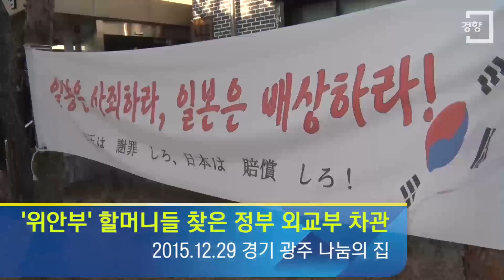[경향신문] ‘위안부’ 할머니들 찾은 정부 외교부 차관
정부가 일본군 위안부 문제 합의에 대한 반발 여론이 커지자 뒤늦게 바빠졌다. 대통령과 총리가 잇달아 나서 국민의 이해를 구하고, 외교부 당국자들은 위안부 피해자들을 만나 설득에 나섰다.

　하지만 졸속합의인 데다, 이미 합의를 끝낸 후 당사자들을 찾아 일의 선후가 뒤바뀌었다는 비판까지 겹치면서 반발 여론이 확대되고 있다. 현재로선 역풍을 잠재우기에 힘이 부치는 모습이다.

　청와대가 여론전에 앞장섰다. 박근혜 대통령은 지난 28일 협상 타결 직후 대국민 메시지를 통해 이번 합의를 대승적 차원에서 이해해 달라고 호소했다. 정연국 청와대 대변인은 29일 기자들과 만나 졸속협상이란 비판에 대해 “위안부 피해자들의 명예를 회복하고 상처를 치유하는 방향으로 이 사안이 해결돼야 한다는 확고한 원칙에 따라 이뤄졌다”고 밝혔다.

　국무총리도 나섰다. 황교안 총리는 이날 국무회의 모두발언에서 “정부는 위안부 피해자의 명예와 존엄을 회복하고 마음의 상처를 치유해야 한다는 확고한 원칙을 갖고 있다”고 강조했다. 그러면서 “일본 정부가 양국 간 합의문에서 표명한 조치를 착실히 이행해 위안부 피해자분들의 상처가 조금이나마 치유될 수 있기를 바란다”고 말했다.

　외교부 1·2차관은 이날 오후 각각 위안부 피해자들을 찾아갔다. 전날 한국정신대문제대책협의회(정대협)가 성명을 통해 “피해자들과 국민의 바람을 철저히 배신한 외교적 담합”이라고 비판하는 등 반발이 커지자 진화에 나선 것이다. 하지만 반응은 싸늘했다.

　임성남 제1차관이 오후 2시쯤 서울 마포구 정대협 쉼터에 들어서자 이용수 할머니는 “왜 우리를 두 번 죽이러 왔느냐”며 “회담하기 전에 먼저 피해자를 만나고 (회담을) 한다고 얘기해줘야 할 것 아니냐. 도대체 어느 나라 외교부냐”며 언성을 높였다. 김복동 할머니는 “우리가 돈 받으려고 하는 게 아니라 국가가 잘못한 것을 법적으로 사죄하라는 것”이라고 비판했다.

　임 차관은 할머니들에게 “연휴 기간에 급하게 진전이 돼 미리 말씀을 못 드렸다. 송구스럽다”고 사과했다. 또 “(피해자들) 돌아가시기 전에 어떻게든 조금이라도 결말짓는 게 좋겠다는 대통령 지침에 따라 최선을 다한 것”이라고 해명했다. 하지만 이 할머니는 “위안부 문제 해결을 위한 수요시위도 멈추지 않고 계속해갈 것”이라고 말했다.

　조태열 2차관이 찾은 경기 광주 나눔의 집 김군자 할머니는 “피해자는 우리인데 정부가 함부로 합의를 해놨다. 우리는 인정할 수 없다”고 목소리를 높였다. 이옥선 할머니는 “할머니들 몰래 합의 해놓고 할머니들 어르고, 결국 우리 정부에서 할머니들 팔아먹은 거나 한가지”라고 힐난했다.